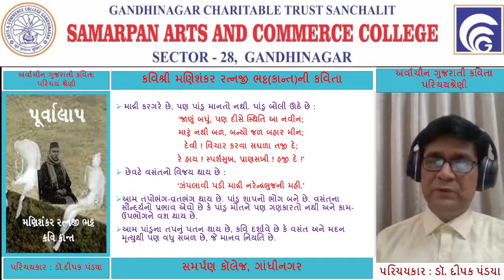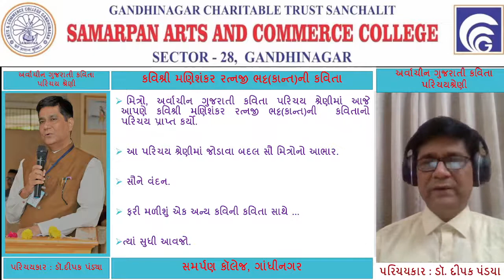કવિશ્રી મણિશંકર રત્નજી ભટ્ટ(કાન્ત)ની કવિતાનો પરિચય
અર્વાચીન ગુજરાતી કવિતા પરિચયશ્રેણી અંતર્ગત કવિશ્રી મણિશંકર રત્નજી ભટ્ટ(કાન્ત)ની કવિતાનો પરિચય
પરિચયકાર : ડૉ.દીપક પંડ્યા